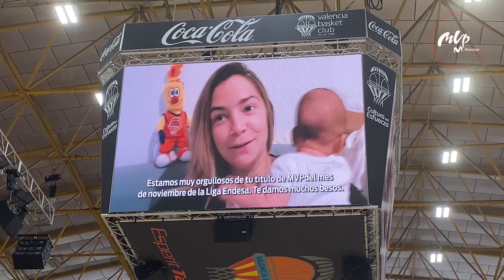Louis Labeyrie recibe el MVP Movistar de noviembre